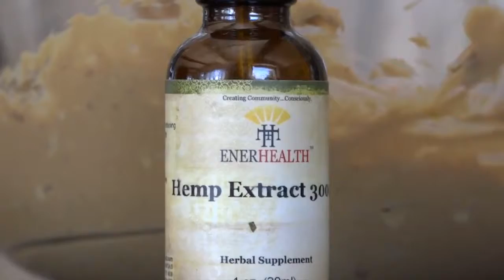How to Make THC Peanut Butter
I don’t know about you guys, but I love cannabutter. I love using it for baking, I love eating it straight and I love making it. The thing about cannabutter is you need a lot of cannabis to make a good batch. This can end up being pretty expensive, depending on the type of cannabis you’re using for your cannabutter. The most cost effective way to make cannabutter would be to grow your own herb. So, which strains are the best for making cannabutter?